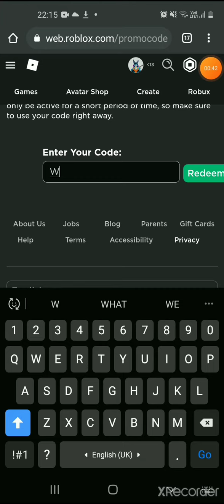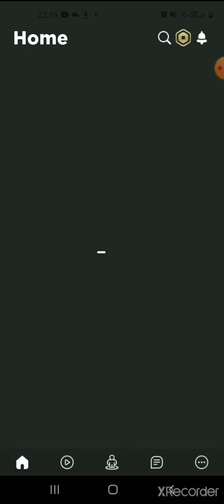how to get steel Rabbit Ears in Roblox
how to get an ears